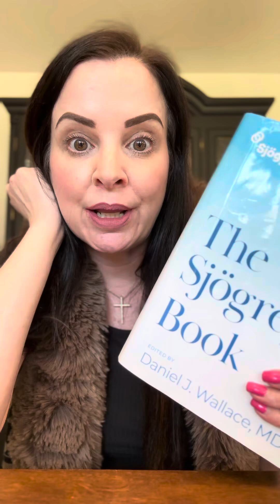Why Sjögren’s Disease is so hard to diagnose. Tips for autoimmune patients.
There are multiple reasons why Sjogrens disease, and autoimmune disease in general is hard to diagnose. Isolating symptoms and going to multiple doctors, and not making a list is symptoms can prevent a diagnosis. Getting a negative Ana blood test, or negative on SSA/SSB antibodies test can prevent a diagnosis. Doctors not knowing much about Sjogrens disease, or doctors disagreeing can prevent a diagnosis. In this video I talk about why and how to get a proper diagnosis, for sanity and insurance purposes.